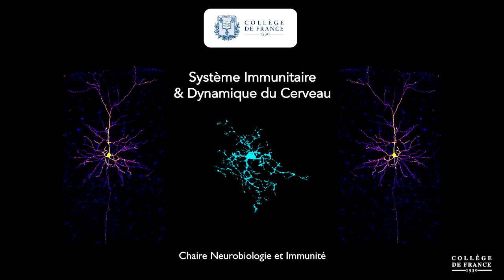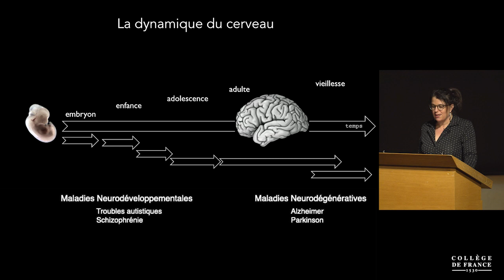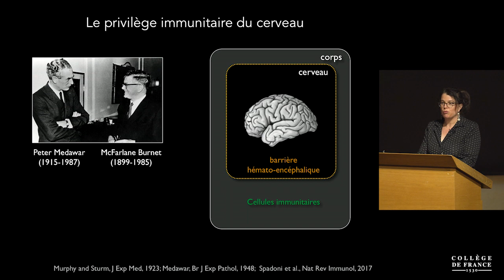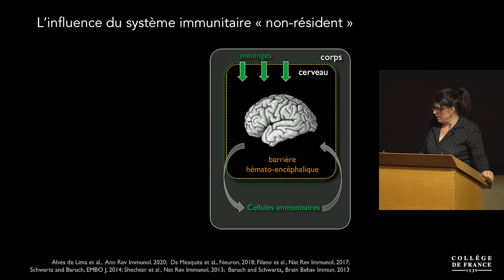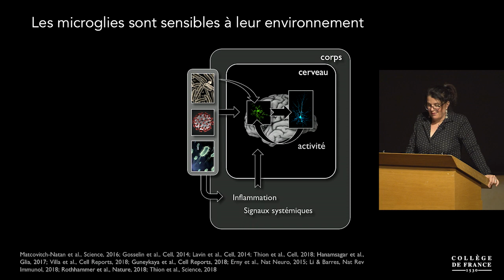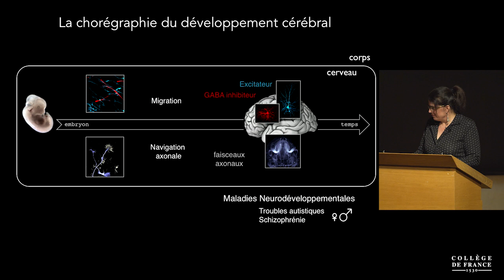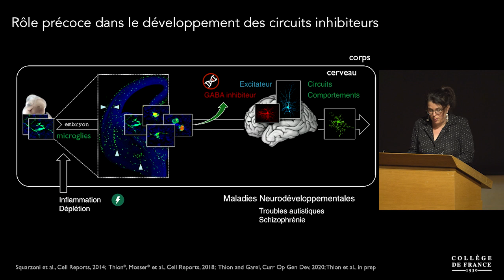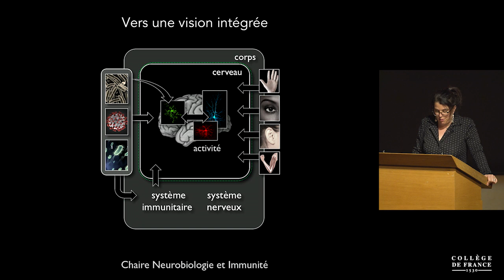Système immunitaire et dynamique du cerveau - Sonia Garel (2021)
Leçon inaugurale de Sonia Garel prononcée le 4 mars 2021.
Sonia Garel est professeure du Collège de France et titulaire de la chaire Neurobiologie et immunité.

Depuis une vingtaine d’années, de très nombreuses études mettent en évidence une réelle contribution du système immunitaire à la construction et au fonctionnement du cerveau ainsi qu’au développement des pathologies neurologiques et psychiatriques. C’est le cas, par exemple, lors de la progression de maladies neurodégénératives, notamment la maladie d’Alzheimer. Cette contribution passe, d’une part, par l’action de cellules immunitaires extérieures au cerveau et de facteurs sécrétés qui peuvent directement moduler l’activité neuronale. D’autre part, des études ont mis en évidence le rôle central des microglies dans l’assemblage des circuits, la régulation de la transmission synaptique, la formation ou l’élimination de synapses pendant les différentes phases de la vie : le développement, l’apprentissage et la neurodégénérescence. Un nombre croissant d’études montrent que les microglies participent à presque toutes les maladies neurologiques et psychiatriques. Par leur sensibilité à des signaux systémiques comme l’inflammation, ou à l’environnement microbien, ou à celui du microbiote, les microglies constituent donc une véritable interface entre l’environnement corporel et les circuits cérébraux dans les contextes physiologiques et pathologiques.